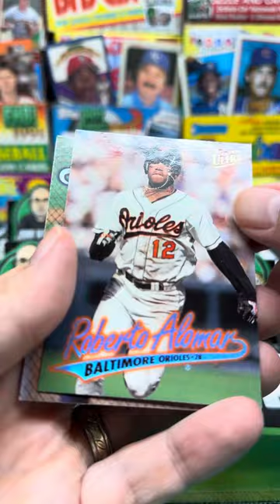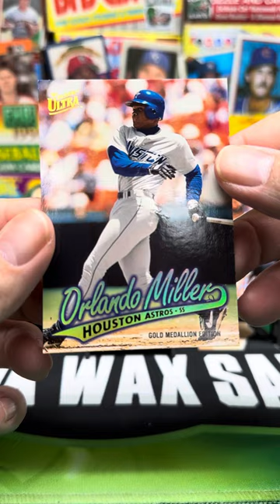1997 Fleer Ultra Baseball Pack